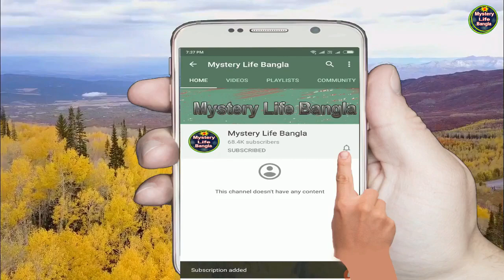পৃথিবীর কিছু অদ্ভুত উৎসব//Some Strange Festival In The World//Bengali